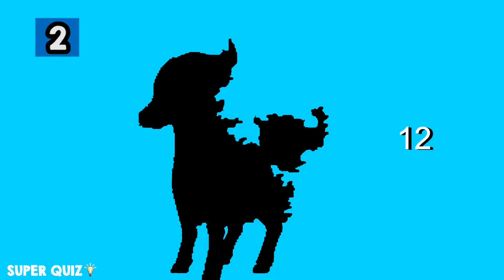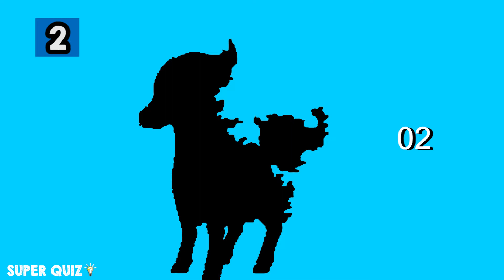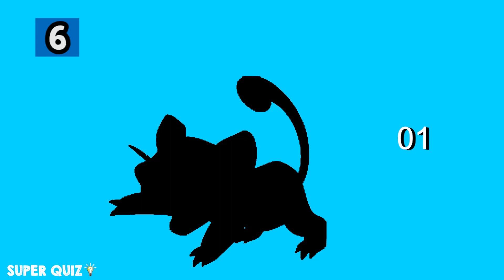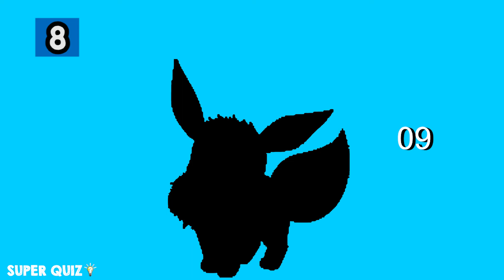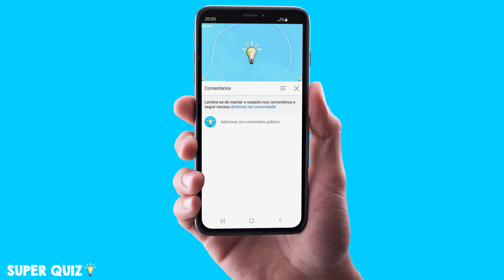QUEM É ESSE POKÉMON? ADIVINHE O PERSONAGEM DE POKEMON PELA SOMBRA!! JOGO POKEMON (PARTE 4)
Você lembra da brincadeira divertida de pokémon que passava nos episódios? Você tinha que adivinhar qual era o pokémon!! Hoje vamos ver se você é bom mesmo neste jogo de adivinhar o pokémon! Adivinhe o pokémon! Qual é esse pokémon?
No jogo de hoje você vai se divertir muito com este jogo de pokémon tentando adivinhar pela sombra qual é o personagem de pokémon! Você conhece todos os personagens pokémon? Hoje você vai ter que se esforçar para descobrir quais são os personagens de pokémon clássico pela sombra pela sombra!! Descubra quais são os personagens pelas suas sombras, será que você consegue acertar todos os personagens de pokémon clássico? Você conhece os 151 pokémons??
Jogo de adivinhar pela sombra pokémon!! Jogo para descobrir os personagens de pokémon!!
Jogo para descobrir os personagens de pokémon!!

Salve Galera! Eai quantos vocês acertaram? Me contem nos comentários!

Gosta dos personagens de pokémon?  Qual é o seu pokémon favorito dos 151 pokémons??
Gosto muito do Pikachu, charizard, blastoise, venusaur, mew, mewtwo, zapdos, articuno, moltres, e vocês, de qual vocês gostam?
Prepare-se para se divertir muito com este jogo incrível de adivinhar pela sombra de pokémon!
Jogo interativo pokémon! jogo divertido pokémon! Quem é esse pokémon! Adivinhe o pokémon!